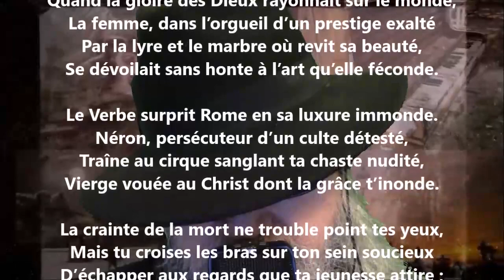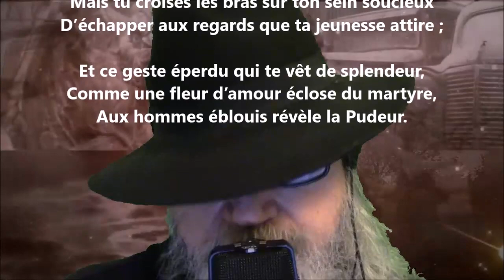La pudeur - Maurice Olivaint lu par Yvon Jean